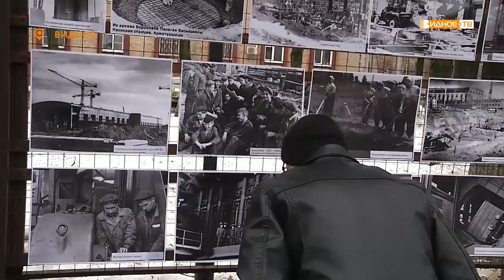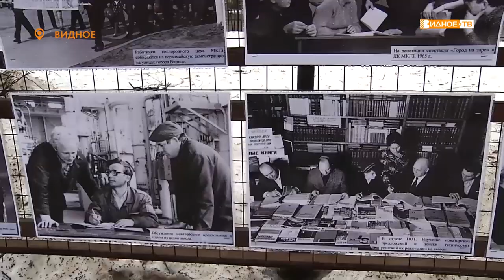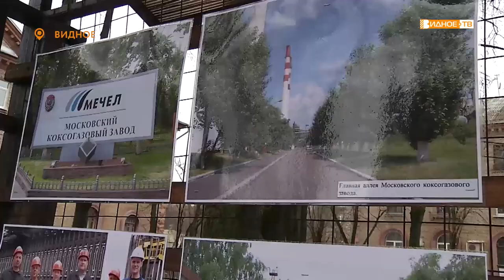СИМФОНИЯ ОГНЯ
В сквере «Юность» открылась фотовыставка, посвященная 70-летию Московского коксогазового завода. Экспозиция под названием «Симфония огня» подготовлена сотрудниками Районного историко-культурного центра.